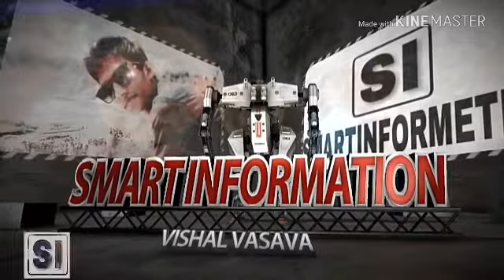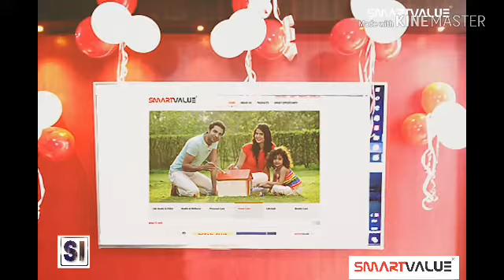NEW KOLKATA BRANCH OFFICE VIDEO_By_SMARTVALUE PRODUCTS AND SERVICES LIMITED-2018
​Hello

​ Swagat hai aapka Mere YouTube channel (SMART INFORMATION)
​me​ friends mera naam hai Vishal
​​Agar Dosto aapko ye video Pasand Aaya ho toh is channel ko subscribe Kijiye video ko like Kijiye share Kijiye aur aap ko mein (smartvalue products and Services Limited) ke related Aur Bhi bahut sari information aise hi Chote Chote video ke sath deta Rahoon ga toh please Dosto channel ko subscribe kijiye
​Video dekhne ke liye aap ka dhanyavad